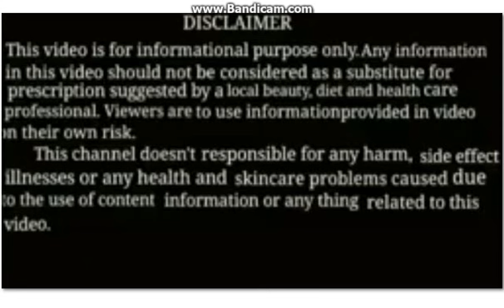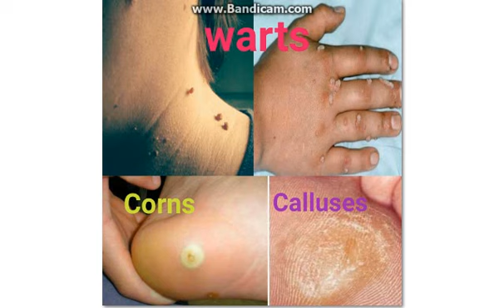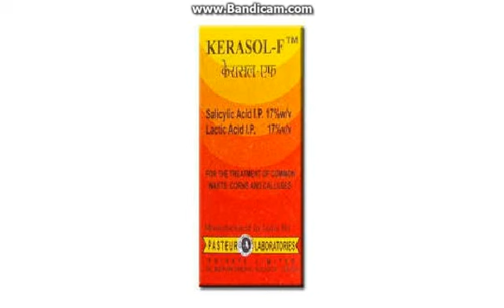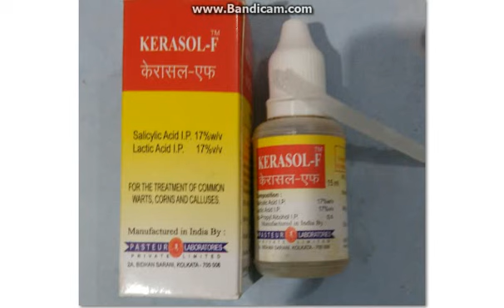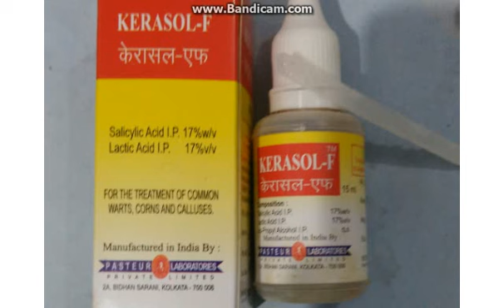तिल मस्से हटाने के रामबाड़ नुस्खे Remove moles and wart .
hindi review of kerasol F .It is only informational video.
warts,corn and celluses treatment in USA
Warts, Corn , Cellusess Treatment in America.